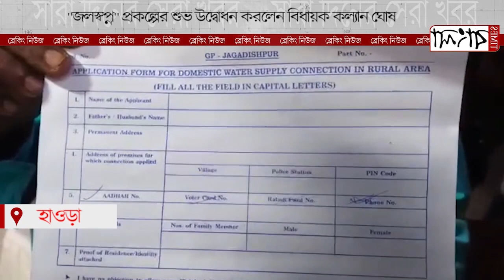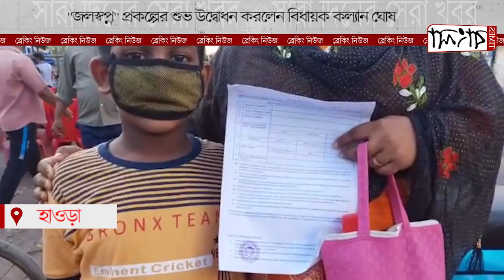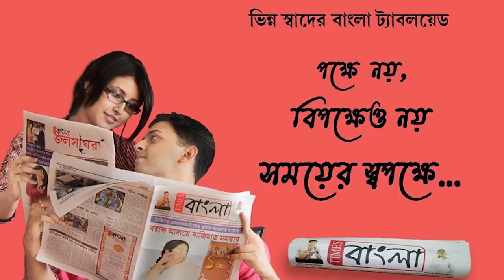"জলস্বপ্ন" প্রকল্পের শুভ উদ্বোধন করলেন ডোমজুড়ের বিধায়ক কল্যান ঘোষ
দুয়ারে দুয়ারে পানীয় জল পৌঁছে দেবার উদ্দেশ্যে "জলস্বপ্ন" প্রকল্পের শুভ উদ্বোধন করলেন  ডোমজুড়ের বিধায়ক কল্যান ঘোষ